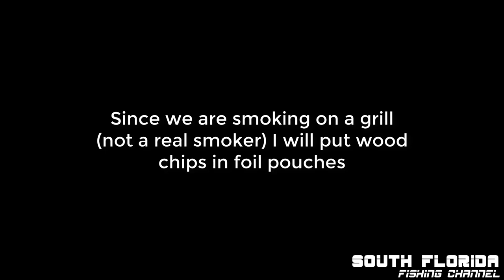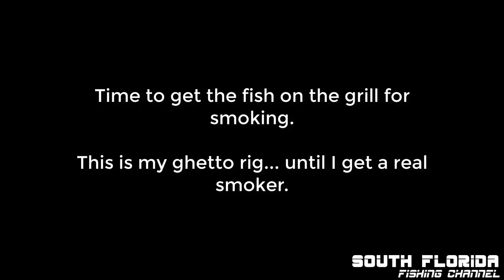Smoked Amberjack Fish Dip - Ghetto Rigged Smoker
In the last video I posted you saw us catch an Amberjack off Tavernier. Right off my house in Key Largo, Florida. We caught the Amberjack trolling dive plugs right off the reefs edge in 20-40ft of water. Let's make some smoked amberjack fish dip!

First I filleted the Amberjack into 2 big fillets. I then cut those pieces into more manageable chunks with a total of 6 pieces in the end. I removed all the muscle (red meat) and the put the pieces into a brine to prepare them for smoking. Time to show how to make fish dip.

I don't have a real smoker right now so ghetto rigged the grill a little bit to function as a smoker. For smoking chips I soaked apple wood chips for an hour and then wrapped them up into 3 separate foil packets. I will place these foil packets on top of one of the gas burners inside the grill. Sorry I know! This is def. a ghetto rigged smoker lol

Make sure to set the burner to the lowest setting possible. Once the wood inside the foil packets catches fire and begins to smoke I will usually turn the burner off and turn it back on later if needed.

After a couple hours on the grill the fish pieces were cooked through and ready to be turned into fish dip. For this recipe I used mayo, cream cheese, sour cream, red pepper, lemon, chopped green onion, chopped sweet onion, basil and hot sauce.

The fish dip turned out amazing! I hope you enjoy this video!